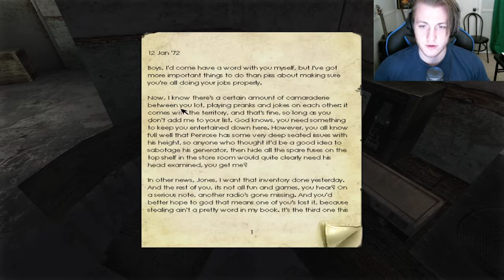Finding a Friend Deep in the Tunnels - Penumbra: Part 3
Someone IS down here.

Check out all things Yort:
Yort Corp. | Linktree

Other gaming playthroughs on my channel!!

JazzPunk Funk - JazzPunk

Robot Fight Design - Robot 88

Come and hang out on Twitch!!!

Instagram - Yort (@yortcorp) • Instagram photos and videos

Our Gaming Life Podcast w/ a formal bust:
Our Gaming Life - YouTube

Beckons the Void:

Instagram - Beckons The Void (@beckons_the_void) • Instagram photos and videos

Facebook - Beckons The Void - Home | Facebook